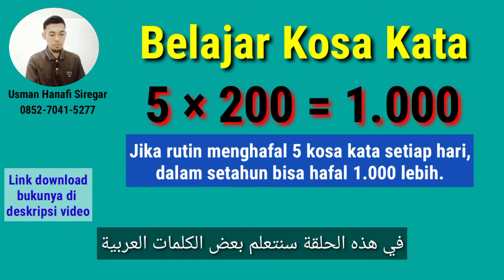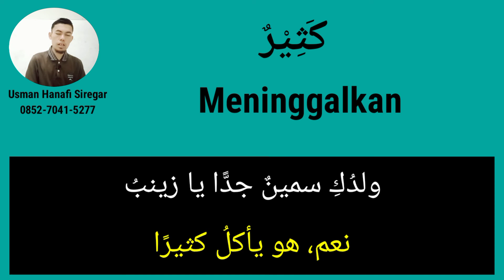011 BELAJAR MUFRODAT BAHASA ARAB dari Buku Qiroah Rasyidah, Tema: {لما بلغت السابعة من عمري}